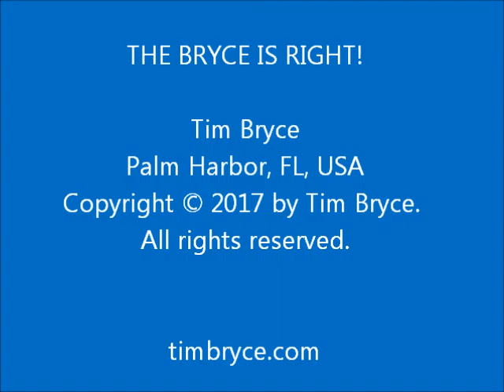THE IMPORTANCE OF THE FAMILY RESTAURANT - Fri, Mar 10, 2017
– It is more important than you think.

Tim Bryce, The Bryce is Right, Palm Harbor, Florida, THE IMPORTANCE OF THE FAMILY RESTAURANT